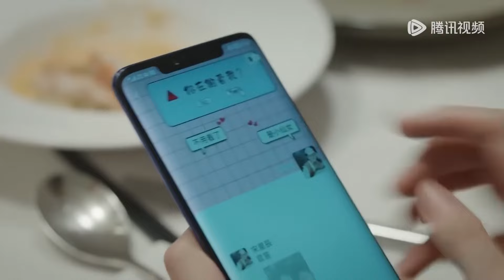Movie！小三以為自己上位成功，下秒丈夫一個動作，立馬讓她認清自己的地位！恋恋红尘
⭐️ 剧名(Drama Name)：【恋恋红尘 Got A Crush On You】